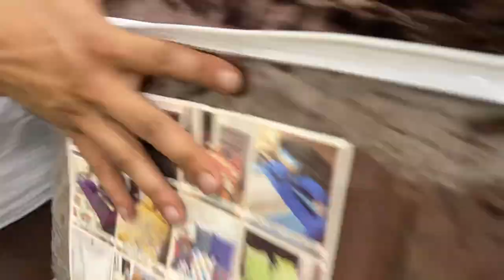Luxury Velvet embossed Prayer Mats